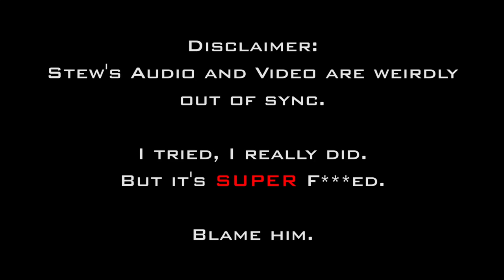Bragging Rights - Episode 01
A new show by INP. David, Josh and Stew face off in a multiplayer competitive challenge to see who wins Bragging Rights. (Yes I know about the black portion of video, I'm very sorry. Didn't realise it until I was already uploading)